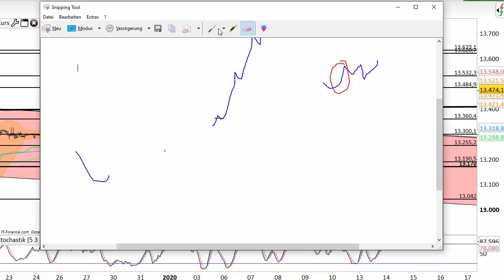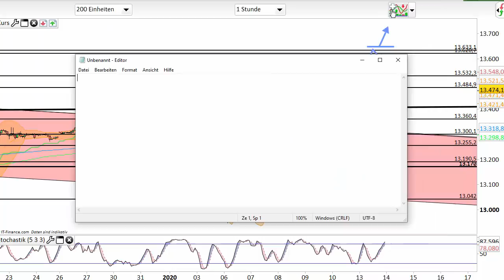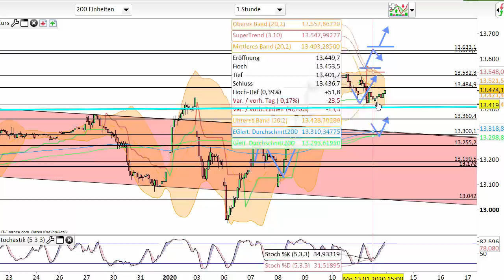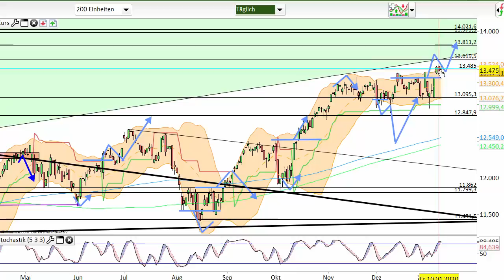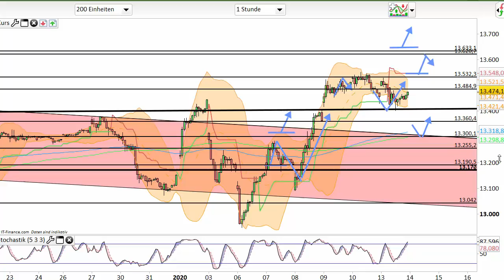Dax Analyse 14.01.2020